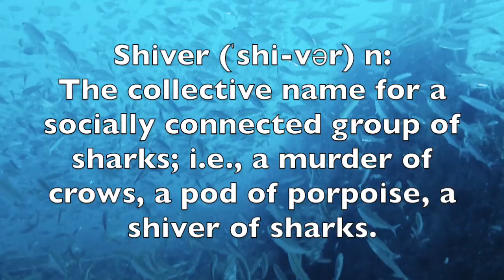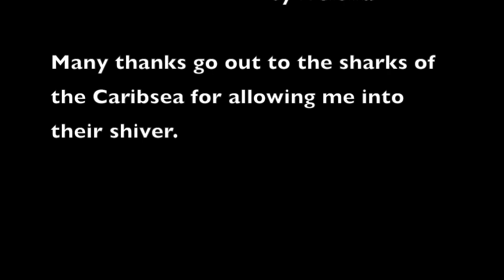Joining the Shiver HD 720p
July 18, 2020, I spent a fabulous day diving with Outrageous Diving, Inc on the Caribsea. The Caribsea was a freighter carrying a load of manganese ore when a German U-boat hit it with two torpedoes on March 11, 1942. It now lies in 85 feet of water about 15 miles northeast of Cape Lookout. It is one of my top dive sites in the world because of all the sand tiger sharks, and it didn't disappoint on Saturday!  I can't help myself; I adore swimming with these gentle giants! SO, If you're tired of my shark videos, then skip this one, because it's all about the sharks. If you decide to watch it, make sure your quality setting is on HD and enjoy!